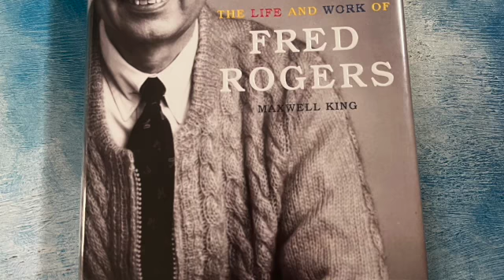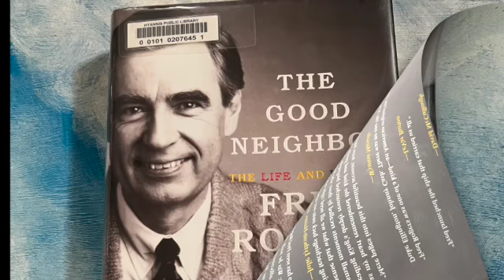The Good Neighbor: The Life and Work of Fred Rogers, January Book Beats Book Club Read.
If you like the first chapter, join the OVL's online book club. About the book;
“As the extreme importance of our most gifted teachers, and the credit they are due, become ever more evident, Maxwell King has provided a superb, thoughtful biography of the brilliant Fred Rogers, who with his long-running television show, reached more children than any teacher ever. The enormous amount of thought, creative talent, and hard work that Rogers put into every aspect of the show becomes abundantly clear in this book, as do the lessons in empathy and kindness that he took so to heart.  Much there is for all of us to learn in Maxwell King’s The Good Neighbor.” -- David McCullough